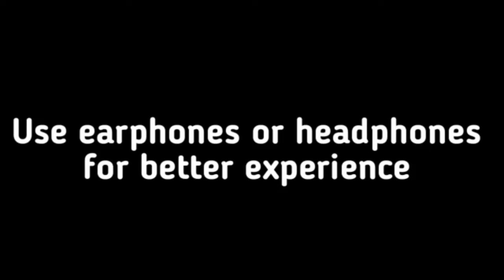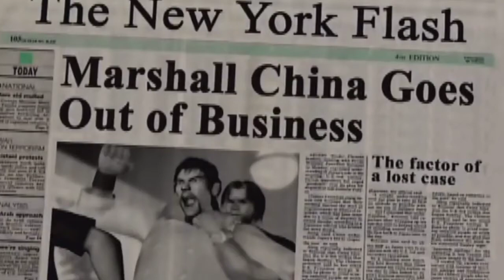Tekken Paul And Law Friendship Explained In Hindi | Paul and law story connection Tekken 1-7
*INFO*

Tags ignore...
•Tekken Paul and Law Friendship Explained In Hindi
•Tekken 1-7 Paul and Law Story Connection in hindi
•History Of Paul And Law In Hindi
•Paul And Law Story Explained
•Tekken 1-7 Paul and Law Story
•Tekken Paul And Law Connection Explained

Chapters👇
0:00 Let's Laugh
1:45 History And Connection
5:55 Outro